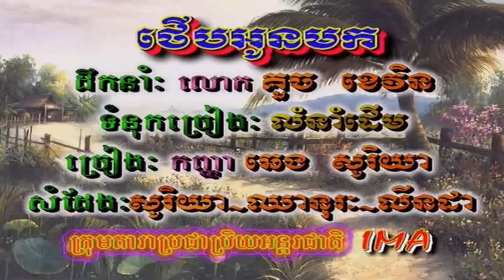ថើបមកចុះ ច្រៀងដោយ ឆេង សុរិយា HD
ថើបអូនមក ច្រៀងដោយ ឆេង សុរិយា HQ VSS¯50.79 សំនៀងដើម អ្នកស្រី  កែវ មន្ថា.